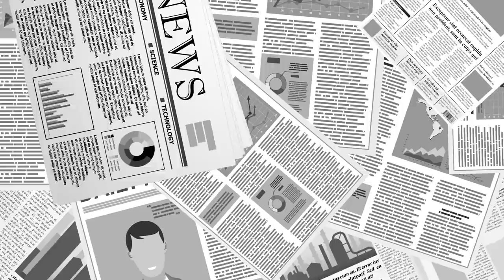극좌는 질병이다 [공병호TV]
Bitcoin : 3MTW849AkP2ftLeSK2teZHMmzLu7Z83s9U